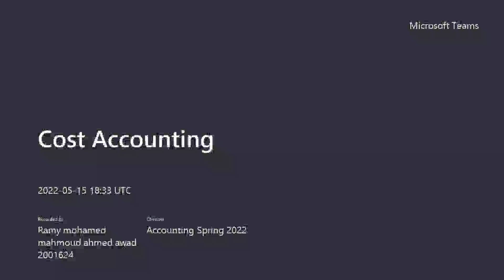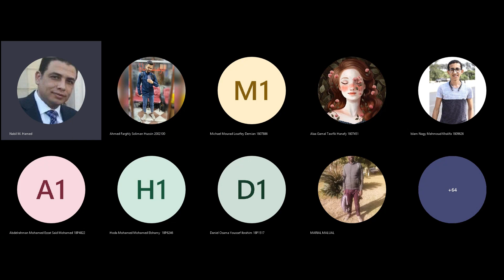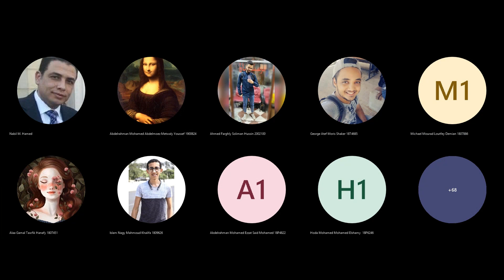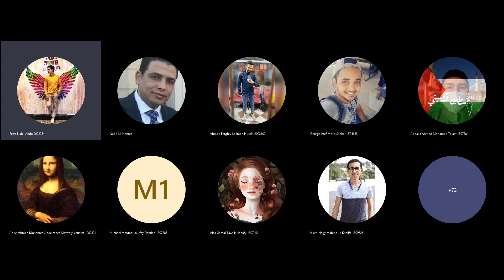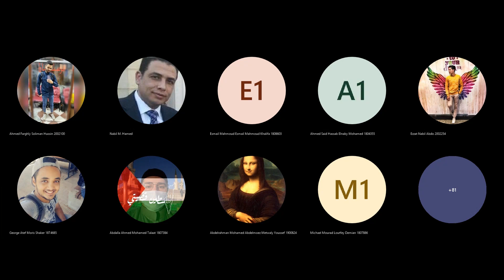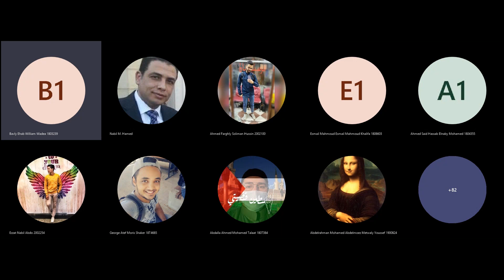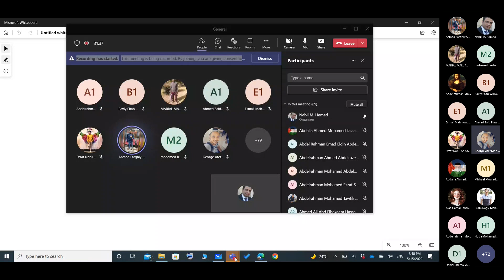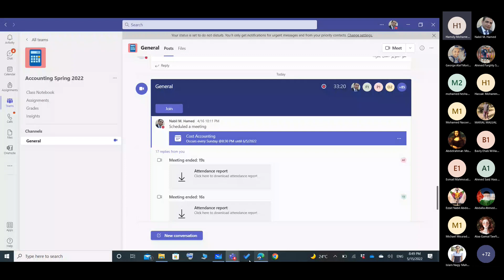ASU323| Lecture 10